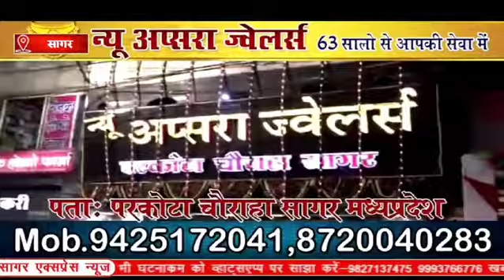सागर में पुराने बस स्टैंड को लेकर सभी प्रदर्शन हो गए ..कलेक्टेट